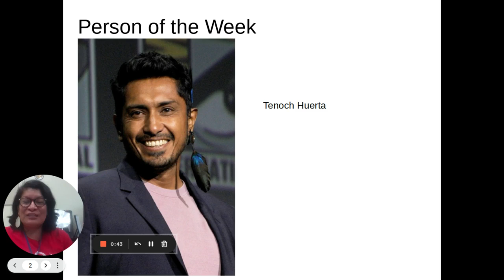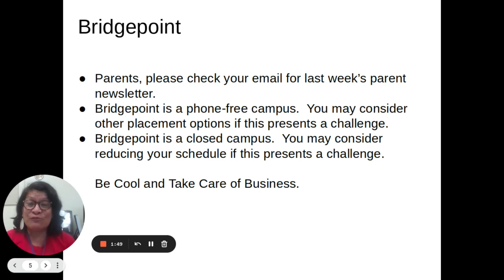September 19 22 announcements